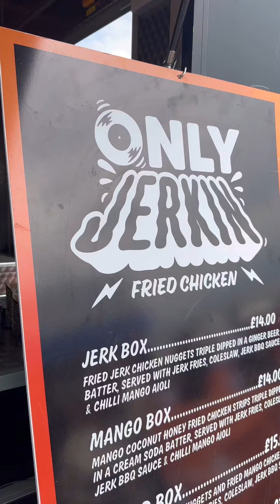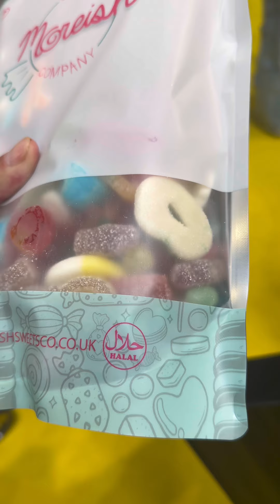BIGGEST Halal Food Festival | Birmingham | You Do NOT Want To Miss This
Explore the Halal Food Festival In Birmingham with me. I had a great time meeting lots of people and enjoying some amazing food!